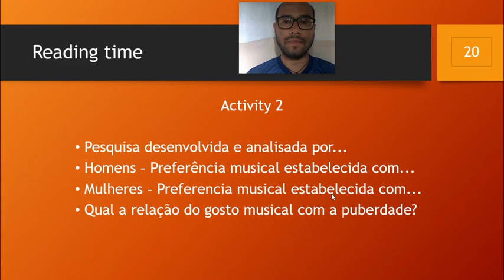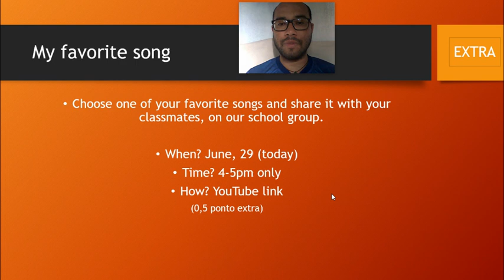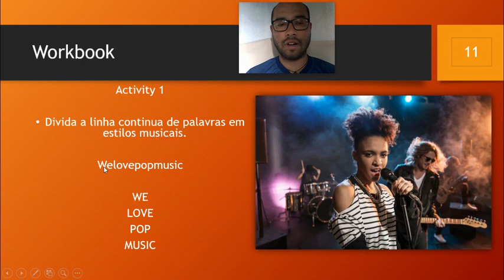2020 Inglês 8ano livro2 cap4 aula01 parte2